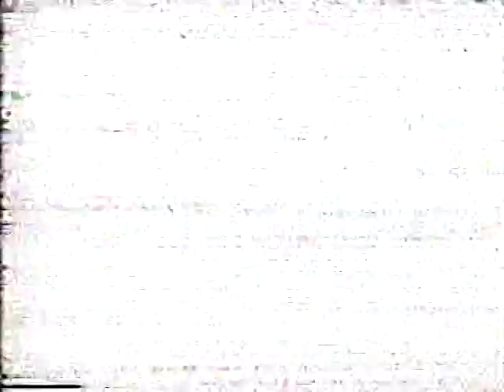Poison 12-31-87 two songs TV performance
"Let's make like we're happy to be here," announces Poison frontman Bret Michaels as the band (which looks decidedly UNhappy, as did ALL the bands - and even hosts Jami Gertz & Glenn Frey! - at this problem-plagued New Year's show) plays the first of two songs in a television performance broadcast 12-31-87. The BetaGems channel also has "Poison 12-31-88 New Year's Eve performance," "Poison 9-5-91 live TV performance" and "Poison performs on late night TV 1987."